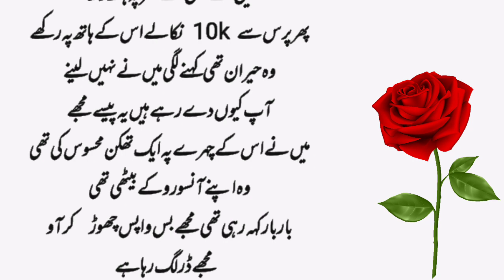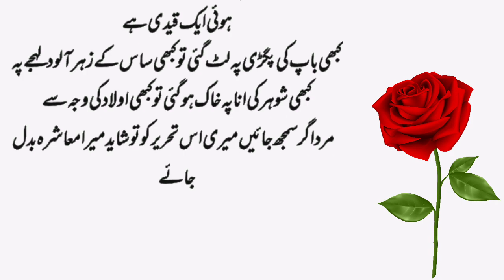جسم بیچنے والی لڑکی اور امیر شخص| Jism Bachna wali orat ki Stories | Short Urdu Story | Ja Official